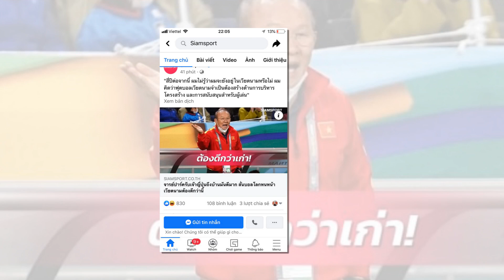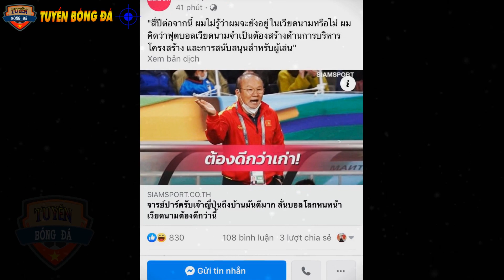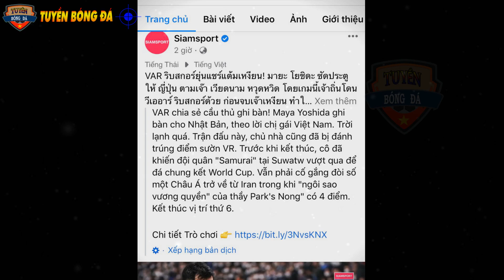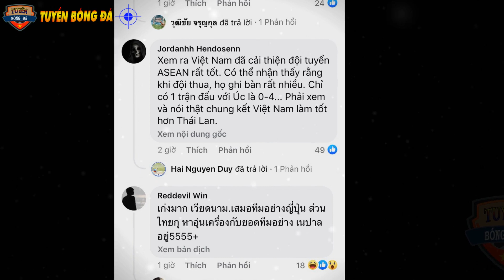Nhật Báo Số 1 TháiLan Có Bài Viết Rất “KHỐN N.Ạ.N” về Trận ĐTVN 1-1 NHẬT, CĐV Thái XỨNG ĐÁNG QUÂN TỬ